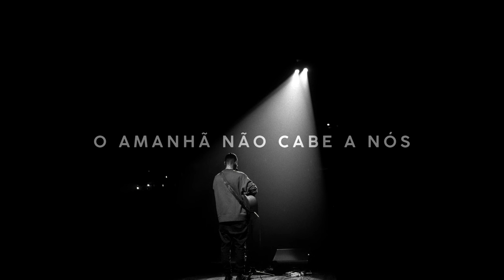O Meu Amanhã... (versão insta/tik tok) Igor Roque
Como será o amanhã - Igor Roque (cover)

Contato para igreja/eventos: 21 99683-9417